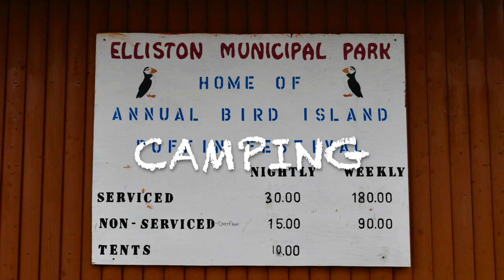Terre Neuve Elliston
Terre-Neuve